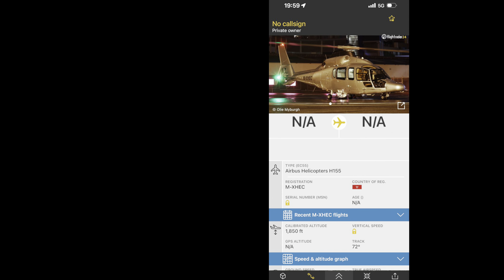Private Eurocopter EC155 [M-XHEC] flying above my house